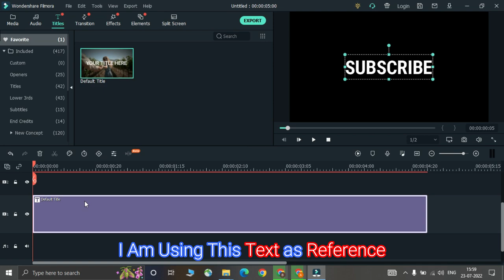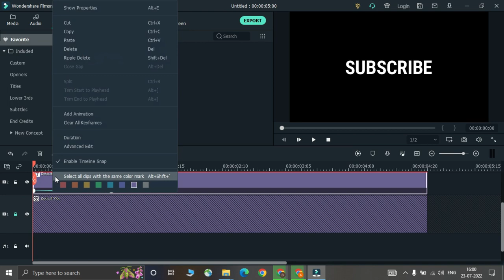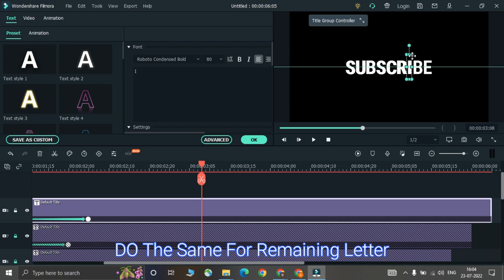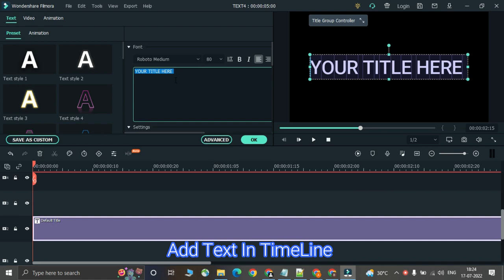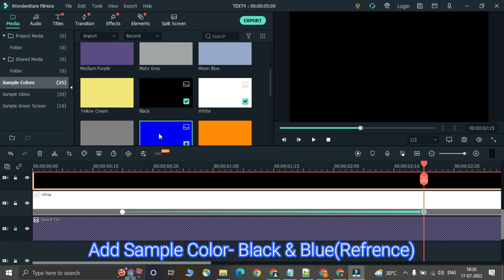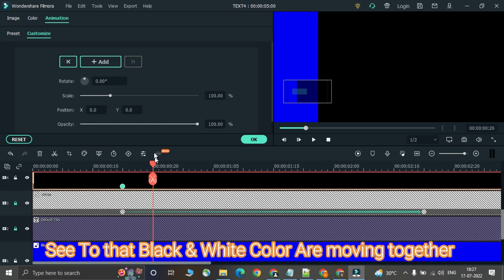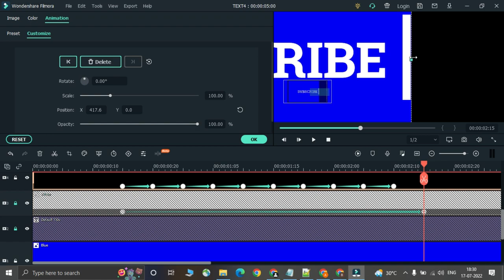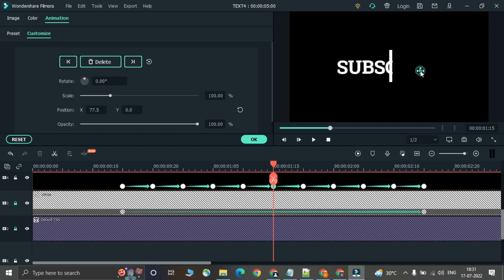2 Smart Text Effects with Filmora ! 🔥👌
Text Animation Effects In FILMORA || FILMORA Tutorial.
Text animation Effects in FILMORA🔥||FILMORA tutorial ||TEXT EFFECT||
Text effect in filmora.

Smart text effect in filmora.
best text effect in filmora.
how to add text in filmora.
how to edit text in filmora.
Text animation in filmora.